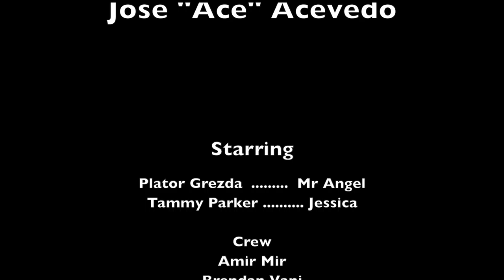Silent Killer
Plator Grezda and Tammy Parker in a Film by Jose Acevedo
"Trusting the authorities can sometimes be deadly"